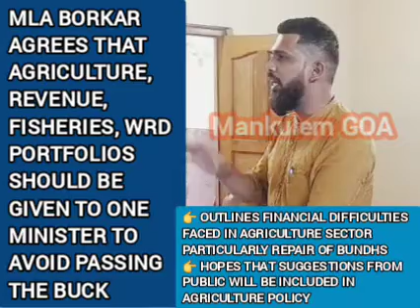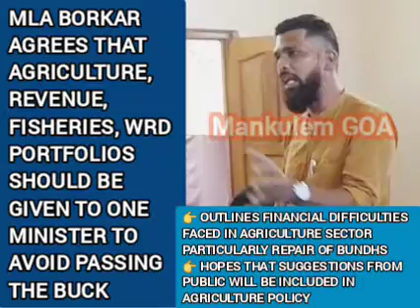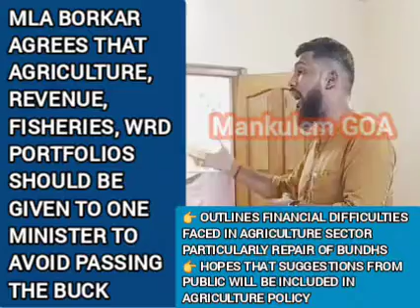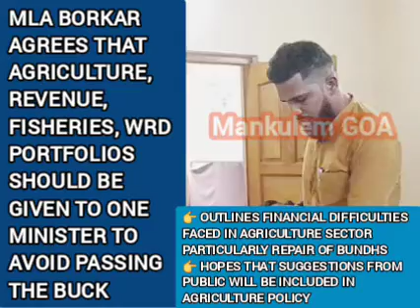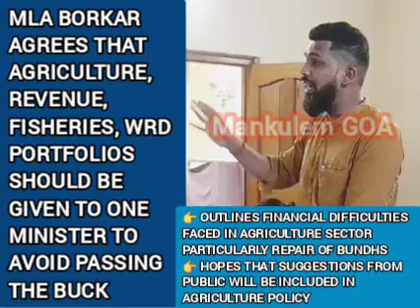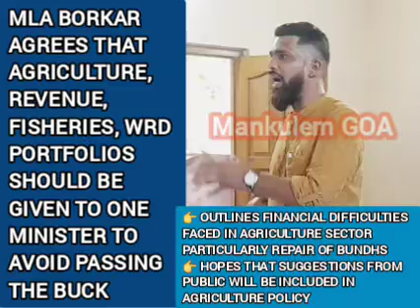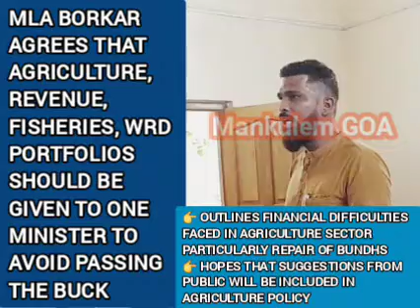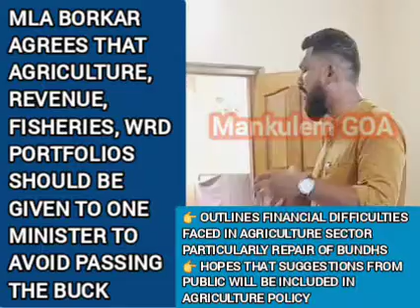‎@Mankulem_GOA : Financial difficulties hampering agriculture sector, opines MLA Viresh Borkar